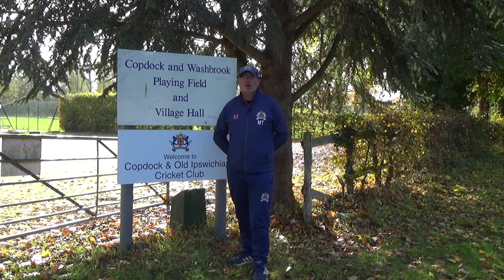Crowdfunding Introduction Video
We are pleased to announce a crowdfunding campaign to cover significant shortfall this summer & winter due to Covid-19. This video is a brief introduction to the campaign, why we are trying to raise money and how you can get involved